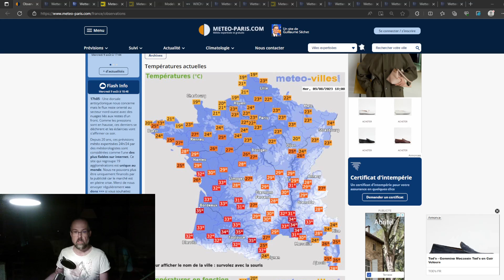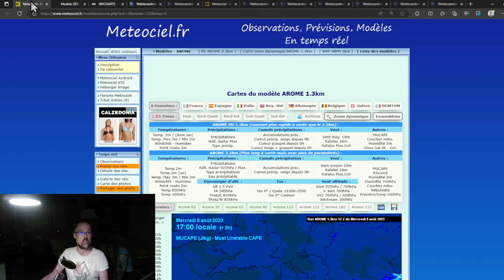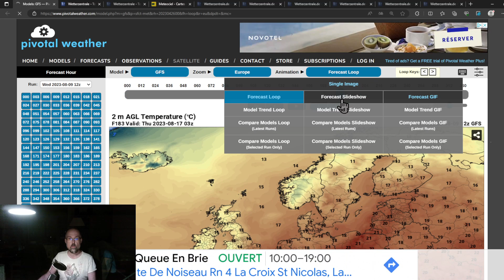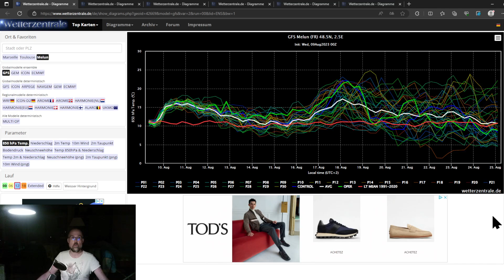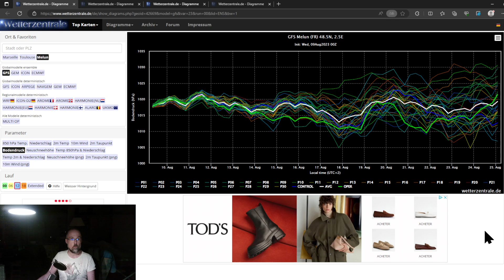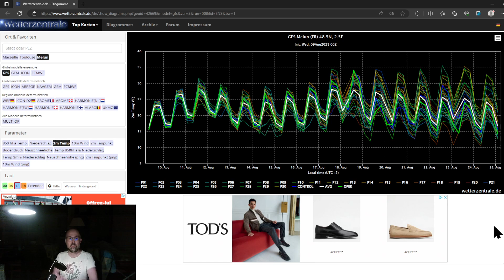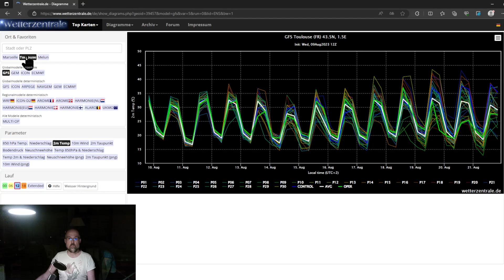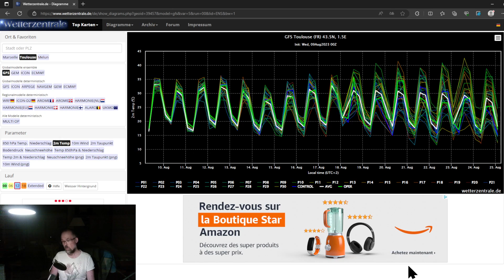DE LA CHALEUR ET AUSSI DES ORAGES POSSIBLES ET APRES LE 15 AOÛT ? TENDANCE DU TEMPS 10 AU 25 08 2023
Vos prévisions dans ce bulletin météo france tous les jours
Sur facebook : Prévisions météo france et La météo sur la Brie

XX:XX ANALYSE PUIS LA PREVISION ENSUITE
XX:XX PREVISIONS POUR LES 2 PROCHAINS JOURS